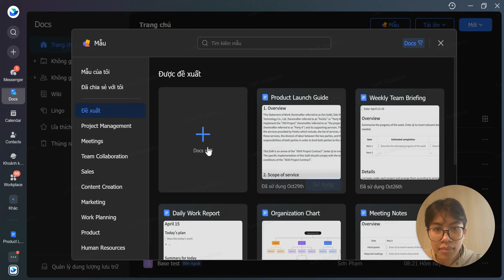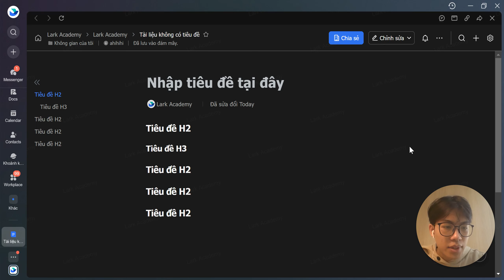Sử dụng Tiêu đề trong Lark Doc: Tổ chức nội dung hiệu quả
Tăng cường khả năng tổ chức nội dung và tạo tài liệu chuyên nghiệp với Lark Doc. Trong video này, Lark Academy by Transform Group sẽ hướng dẫn chi tiết cách thêm và sử dụng tiêu đề, heading trong Lark Doc một cách hiệu quả, giúp bạn quản lý nội dung một cách logic và dễ dàng truy cập.

Phần 1: Giới thiệu
Phần 2: Các thao tác để tạo tiêu đề
Timestamps:
0:00 - Giới thiệu
0:30 - Tạo Doc mới
0:40 - Các cách thêm tiêu đề trong Doc
1:55 - Sử dụng mục lục tiêu đề